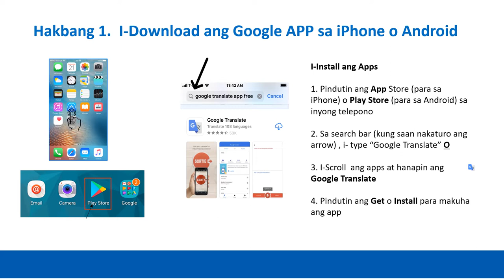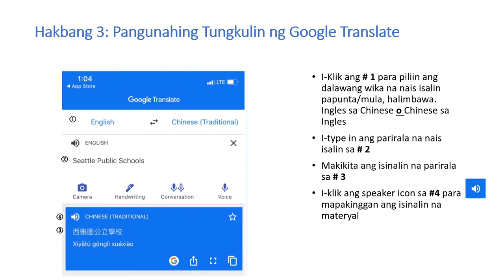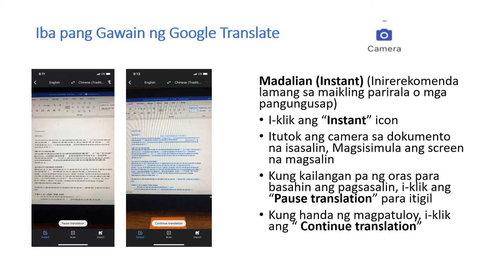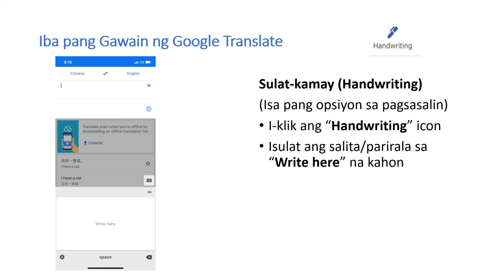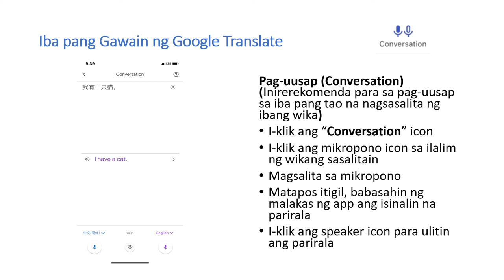Google Translate app and your phone - Tagalog